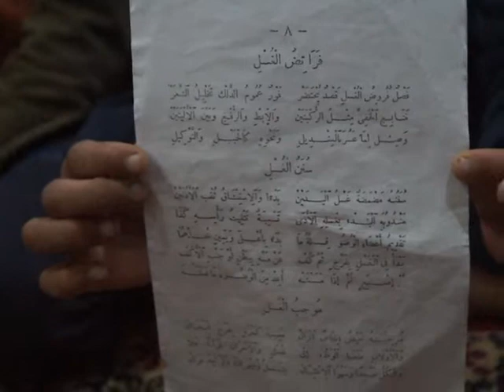منظومة المرشد المعين بصوت طلبة مدرسة الشيخ سيدي إبراهيم بصير للتعليم العتيق